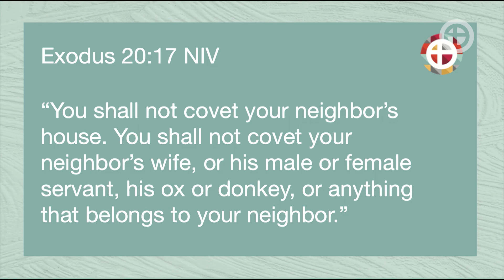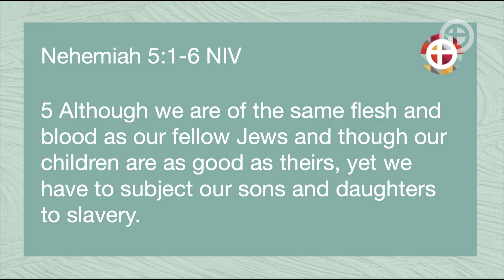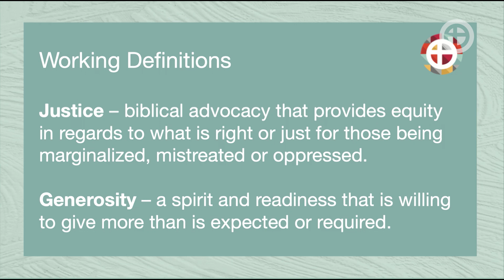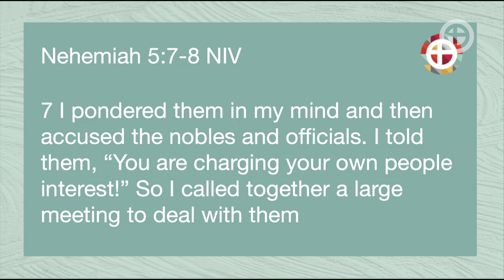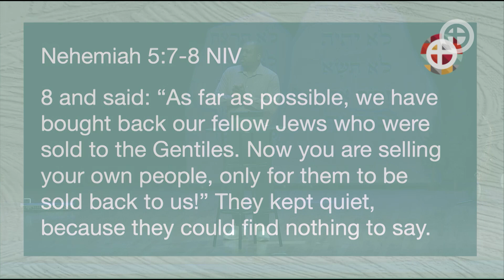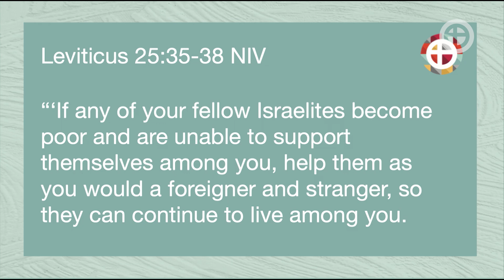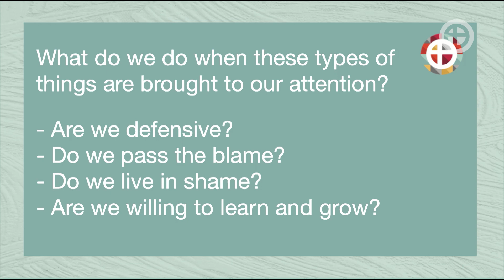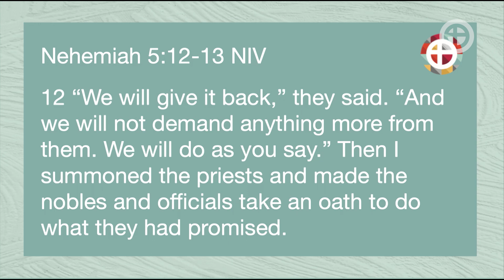IWU Chapel - Santes Beatty 4/8/2024